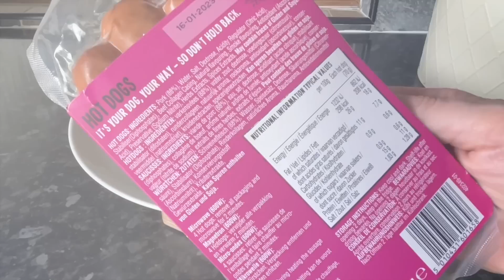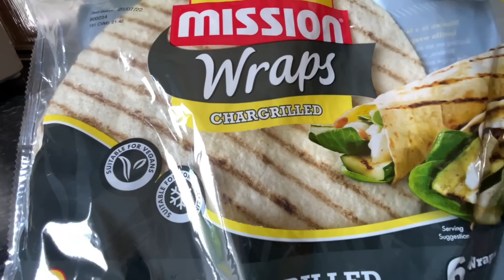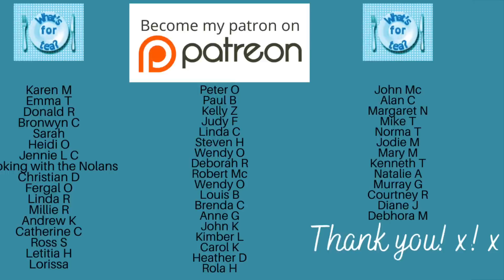Meals Of The Week | Family dinners 18th - 24th July :)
Hey folks!

My ‘merch’ store where you can buy a mug or something :)

Welcome back to what's for tea :) If you're new...welcome to you also!

This is just a wee look at what I made for the family dinners during the week :) Any meals which I’ve done a video recipe on will be linked below :)